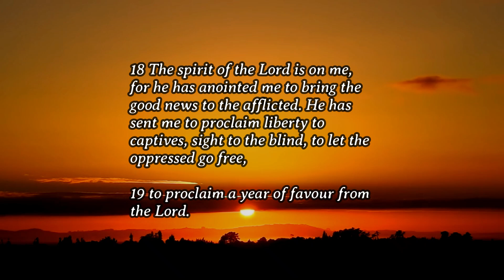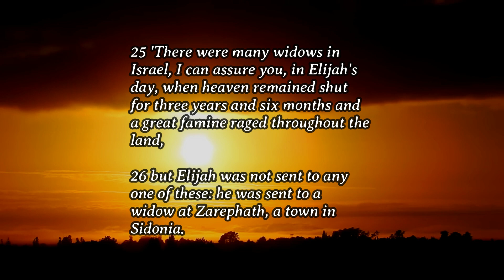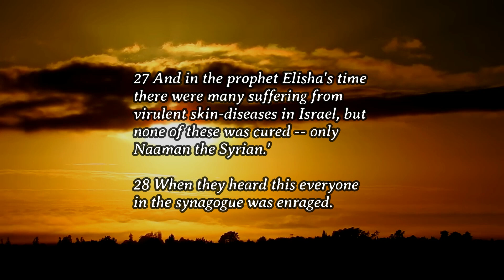Daily Gospel - September 2, 2024 (Luke 4:16-30)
Luke 4:16-30
Reflection:
Why Year of Jubilee is important? Year of Jubilee is an important law in the bible. This is a gift from God of giving back. In this year we could restore the relationship with him, to our families and we should liberate others from debt to us.